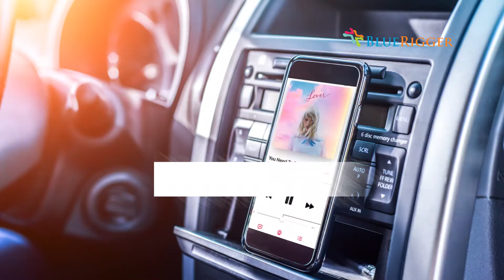of a 3.5mm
This is a 3d animated presentation of a 3.5mm

🔌 Looking for the perfect solution for your 3.5mm jack needs? Whether you're into music, gaming, or just need a reliable audio connection, our product has you covered.

In this stunning animation, witness the seamless compatibility of our 3.5mm jack with a wide range of devices including smartphones, laptops, tablets, gaming consoles, and more. Say goodbye to compatibility issues and hello to uninterrupted audio bliss!

Key Features:
✅ Universal Compatibility
✅ Durable Construction
✅ Crystal Clear Audio Transmission
✅ Sleek and Stylish Design
✅ Easy Plug and Play Functionality

Whether you're a music enthusiast, a gamer, or a professional audio engineer, our 3.5mm jack is the perfect choice for all your audio needs. Don't settle for anything less than the best - upgrade to premium 3.5mm jack today!